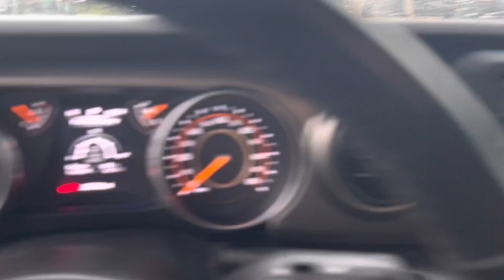Mary’s 2020 Jeep Wrangler McGee Toyota